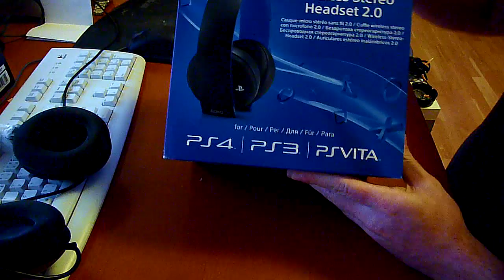(Türkçe) Playstation Wireless Stereo Headset 2.0 Kutu Açılımı